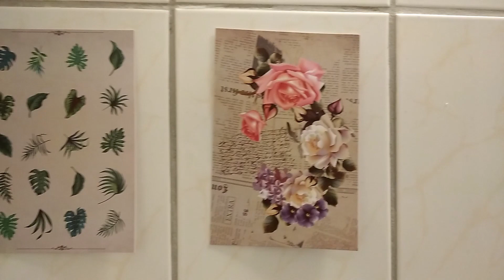Exposing My Life!! | Bartender VLOG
cleaning the bar and running some errands. an unusal day for a bartender, but the only short work day I could record so you could see a slice of it.

I normally work from 15 till 1 or 2 o'clock in the night. But this time it was a 16-19 work day, where I could record the rest of the day easily. Hope you liked it!

I stream on twitch every day. Streaming my cats and gaming in german on sunday and monday xx

posting every 2-3 days on instagram some cat related humor, check it out xx